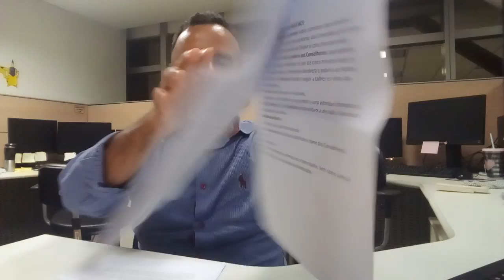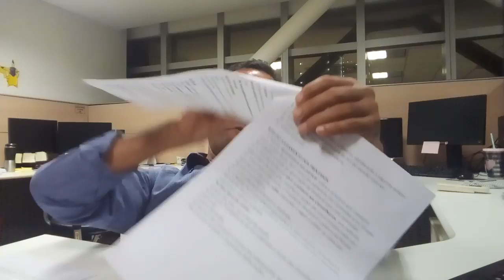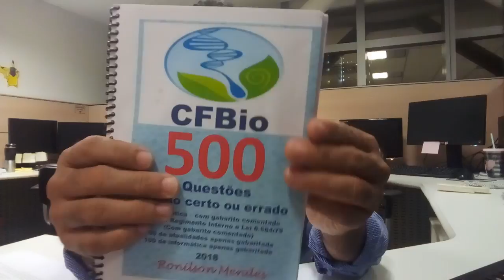AULA 11 - REGIMENTO INTERNO DO CONSELHO FEDERAL DE BIOLOGIA - CFBio - Reuniões do Plenário -Ronilson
Aulão de exercícios da legislação do CFBio( Regimento Interno e Lei 6.684/1979) - com Prof. Ronilson Mendes - super dicas + 180 questões comentadas - dia 11/08/2018 - das 14h às 17h30min - valor se pago antecipado é R$ 30,00 e se for pago no dia fica por R$ 35,00 - Neste sábado em Taguatinga Centro - C9, Lote 1, em frente ao EIT, acima do Rei do Salgado - whatsapp - 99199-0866